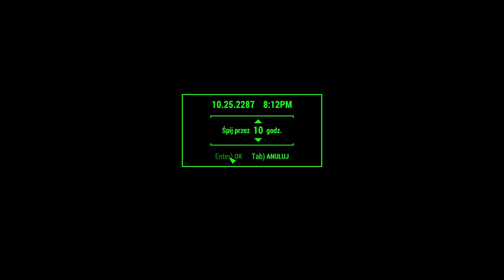Fallout 4 - 4 (Pierwsza misja)